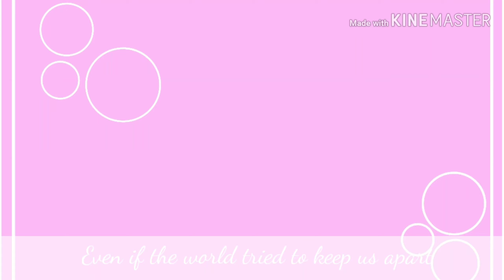~♡Love you meme♡~|gacha|by xSnøw Miãx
~♡Hewwo snowfalkes!.w.
Hope you have a nice day!

Song:
~♡Love you meme-Padalg♡~

apps i used:
1.kine master
2.Youtube
3.gacha life
4.Ibispaintx
5.Backround eraser

Language:
~♡Japanese {again TvT}♡~